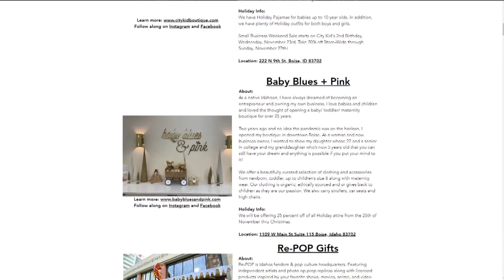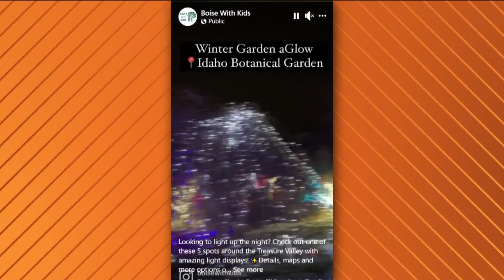Boise with Kids posts 2022 holiday guide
Boise with Kids creator Becca Bailey talks about a few of the events and activities in the guide.